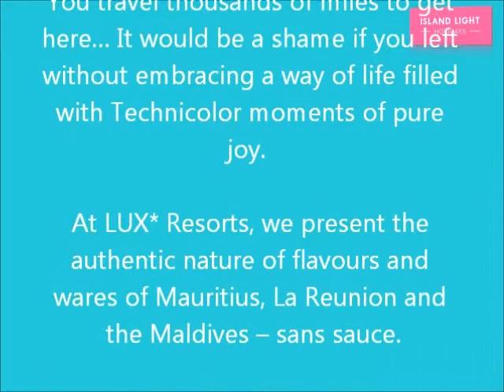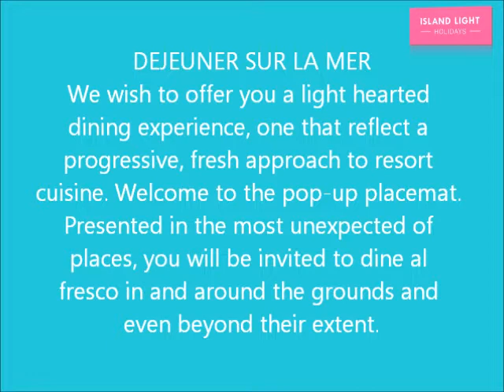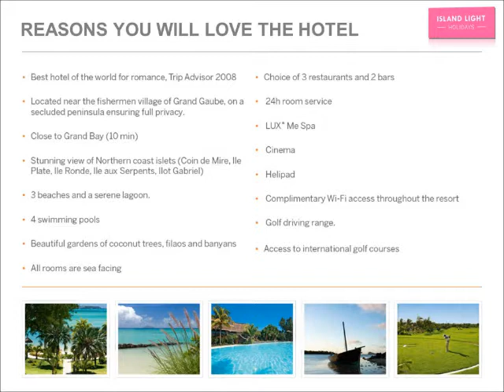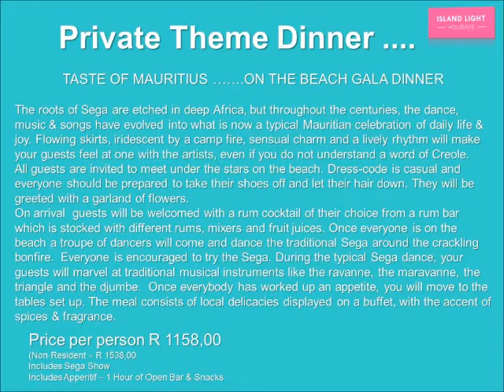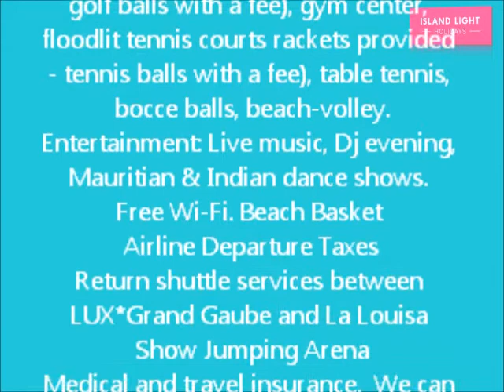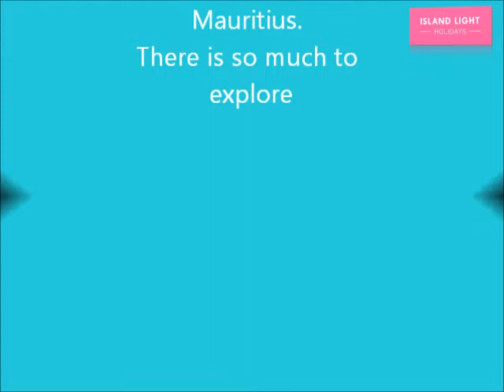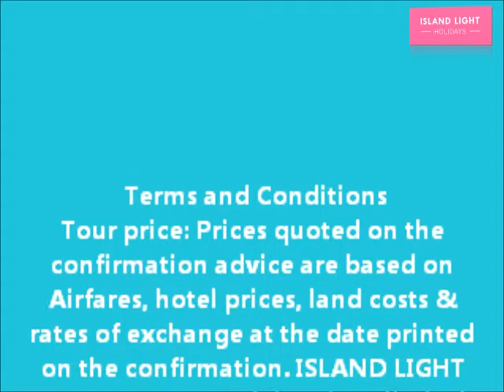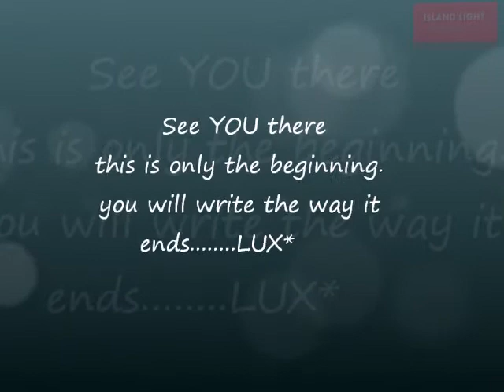LUX ISLAND LIGHT ALL AFRICAN FRIENDSHIP CHALLENGE 2013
LUX* ISLAND LIGHT ALL AFRICAN FRIENDSHIP CHALLENGE 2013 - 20TH ANNIVERSARY INTERNATIONAL SHOW JUMPING SHOW
9 Days of magical fun
3 days consisting of riding
loads of excursions and loads to do.
for the night animals. don't worry the night life is there. and one of our guests is quite well acquainted with the night life of Mauritius.